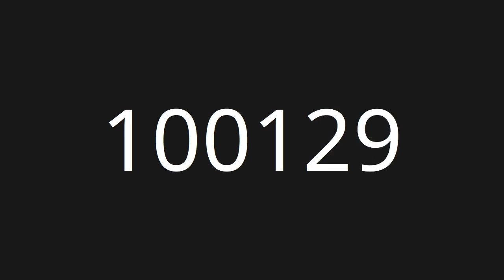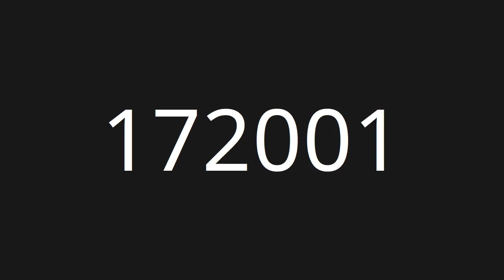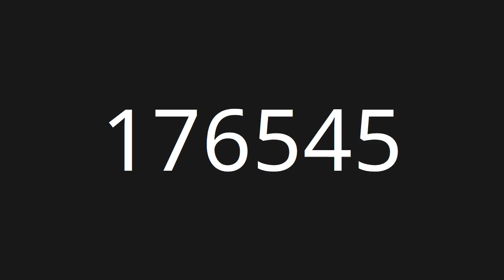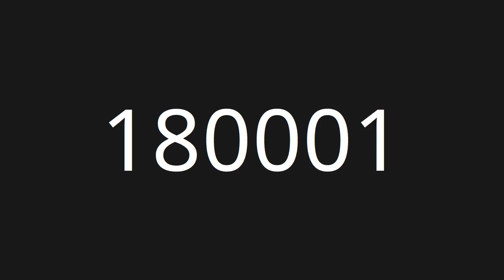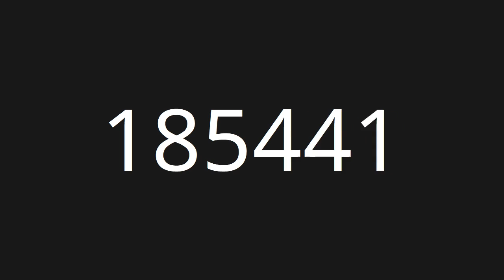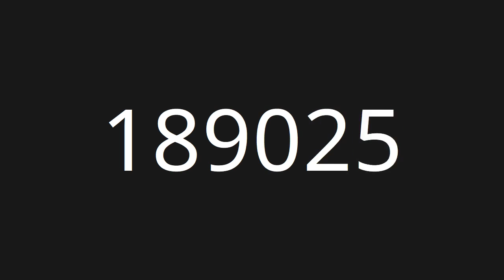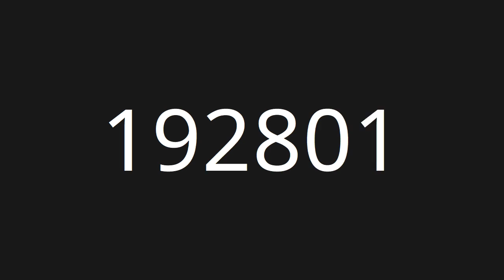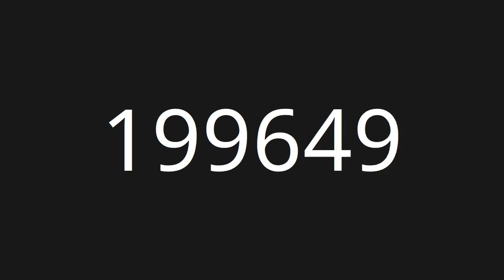Count 100,001 to 200,000